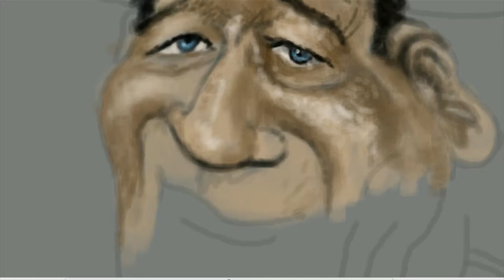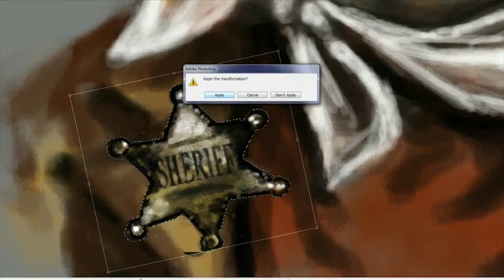Speed Painting JOHN WAYNE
Artist Wayne Dowsent has Speed Painted a John Wayne Caricature just for fun!...The Duke!
Marion Mitchell Morrison, better known by his stage name John Wayne, was an American film actor, director and producer. An Academy Award-winner, Wayne was among the top box office draws for three decades!!